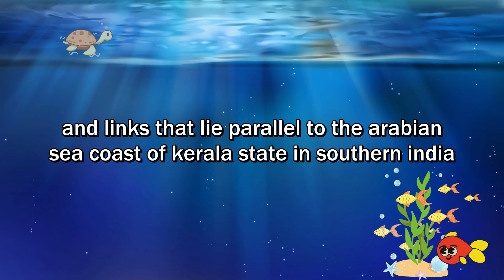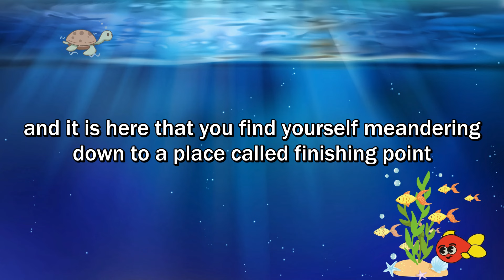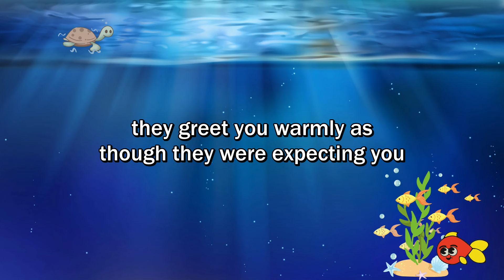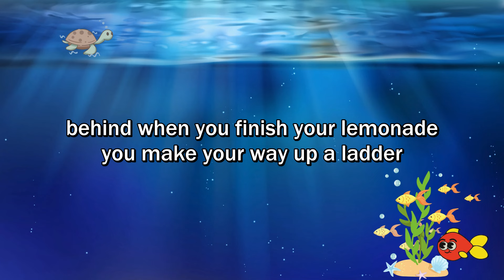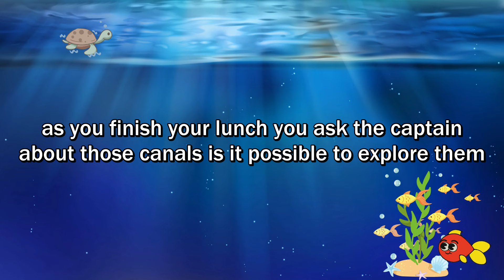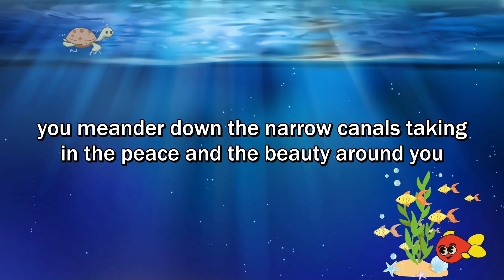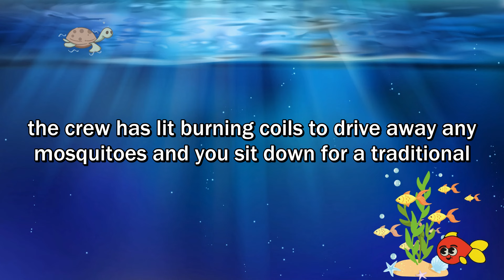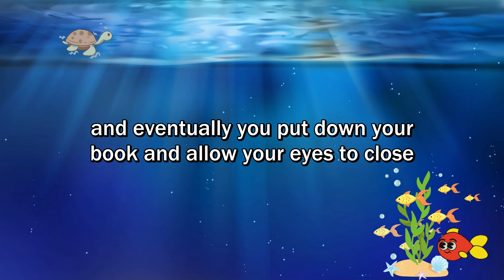Luyện nghe Tiếng Anh thụ động giúp nâng cao khả năng nghe Tiếng Anh | êm dịu khi ngủ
Kênh này có những video theo lộ trình học cho người mới bắt đầu. Xem thêm video ở phần playlist hoặc vào link ở phần mô tả.

Các bạn có thể học Tiếng Anh qua Cambly giúp nâng cao trình độ.
Ưu đãi dành cho thành viên kênh:
Nhập code: euroy (giảm 30% plan 12 tháng, 17% plan 3 tháng) và học thử 30 phút chỉ với 24k

Mình có một số kênh nữa. Mọi người ủng hộ nhé:
🇺🇸 Kênh dạy tiếng Anh cho người Việt: